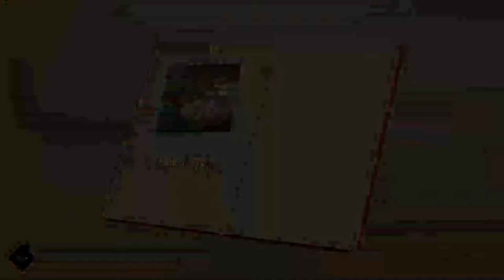Lara Croft Go - The Maze Of Spirits Level 9 Walkthrough - The Atlas Of Beyond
This is a complete walkthrough of the Lara Croft Go The Maze Of Spirits Level 9, The Atlas Of Beyond. There are no Relic Fragments or Gems to collect on this level. Certain parts will progress automatically, keep moving forward when control is available to the player and collect the Atlas Of Beyond to complete the level.